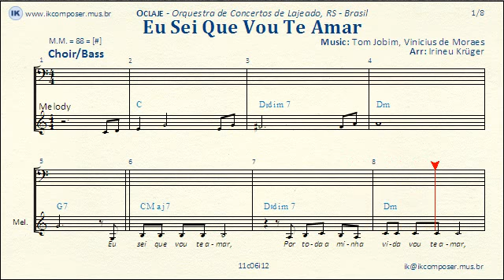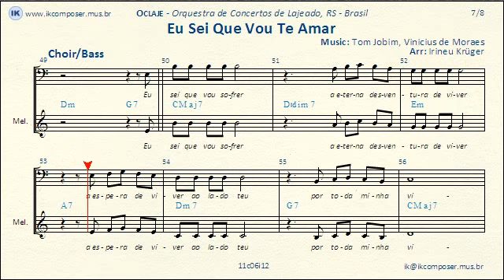Eu Sei Que Vou Te Amar ( Choir / Bass )